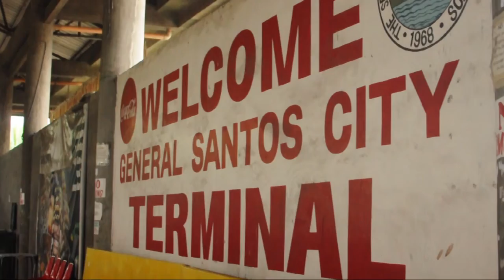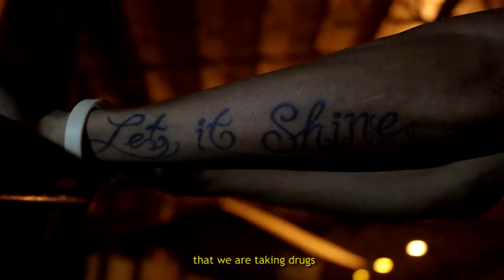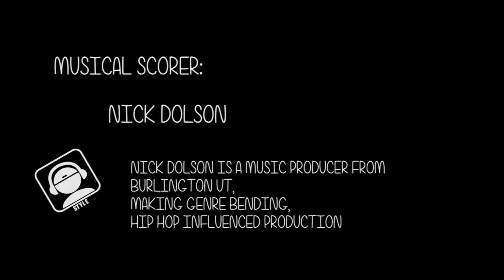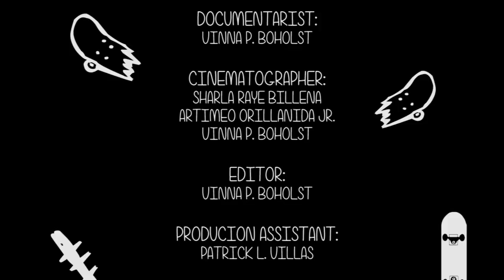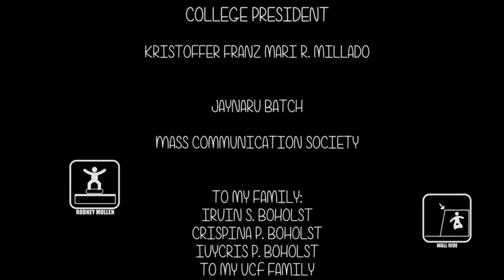GULONG - DOCUMENTARY FILM BY VINNA BOHOLST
WORKING TITLE:            "GULONG"
DOCUMENTARIST:            VINNA P. BOHOLST
DOCUMENTARY PRODUCTION: JAYNARU PRODUCTIONS
DOCUMENTARY SERIES:   DOKYOU FILES
DOCUMENTARY LENGTH:   15 MINUTES

ABSTRACT:

According to a famous saying,"Life is like a wheel. Sometimes you are on the top, sometimes you are at the bottom." The wheel usually runs on streets but sometimes, our wheel travels on bumpy roads. It is not all the time that it runs on smooth roads.

Streets are for people. It's either we pass on it by walking or by any means of land transportation. Its purpose is to connect places or make your way passable to where you want to go. But for a certain group in General Santos City, streets have another purpose for them. For them, streets are venues for their hobbies.

Have you ever tried riding a tricycle and then there's a bunch of teenagers long boarding along your way? Have you tried walking along Pioneer Avenue and there's another bunch of skateboarders and inline skaters? Have you also tried hanging out at Plaza Heneral Santos and noticed another group of skate boarders, inline skaters and BMX riders at the Plaza Heneral Santos' and LTO's parking lot? These are all happening on the streets or beside the streets. Sometimes, this causes fear for the passer by's with the perception that this group of people will harm them.

Gulong is a documentary film about a certain group in General Santos City called HILIG EXTREME UNITED. This group is consisted of skateboarders, inline skaters, roller bladers, long boarders, surf boarders and BMX riders .

Aside from having Gulong as a "Wheel" that signifies life, Gulong could also mean "Roll". By that, this documentary also tackles where does this certain group's "lives" roll. In Filipino, "Saan umiikot ang buhay mo?" For them, playing this kind of extreme sports is their life. But it's like they have been misplaced in the society because they are doing it on places that are not intended for them to play. And sometimes, their misplacement in the society causes them to be involved in trouble and discrimination.

All they want to do is play with the kind of sports they are passionate about. And all they're asking for is a place for them where they can freely play so that they will not be scattered among the streets that somehow causes fear and discrimination from the passer by's.

A documentary film for DocYou Files Docu Festival under Jaynaru Production .